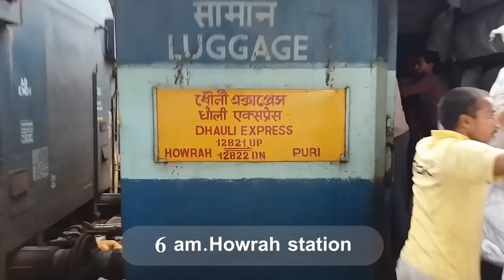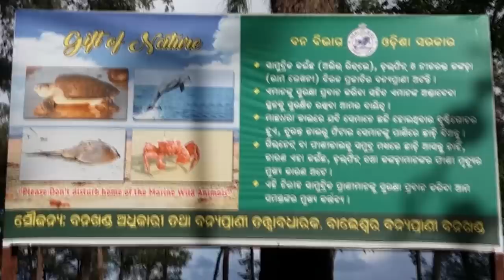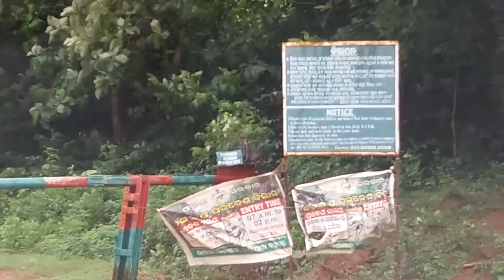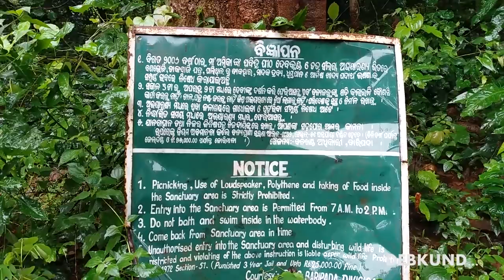Chandipur & Balasore tour description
Best short trip. Forest, Sea and sea beach, waterfalls, hill include in one trip.
Always choose best-  PANTHA NIVAS HOTEL( Chandipur)